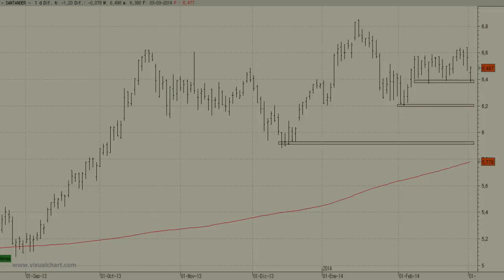Análisis técnico de Banco Santander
Lo más sensato por el momento sería esperar a que su cotización consiguiera subirse por encima de los 6,64 euros.